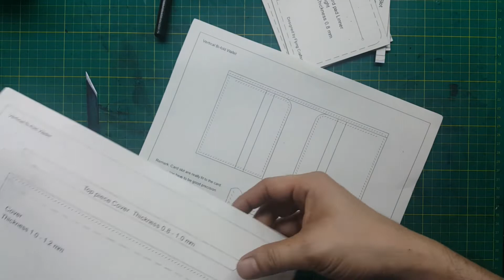Vertical Bi fold Wallet 2